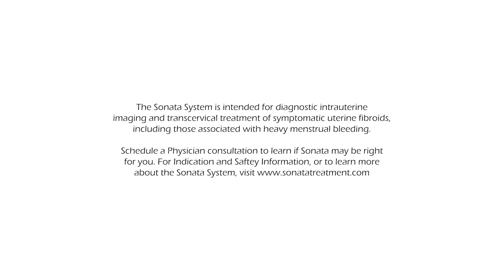What type of anesthesia is used for Sonata?